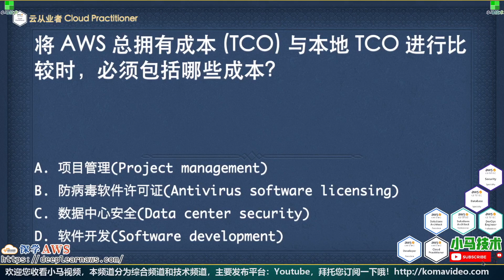【AWS认证】云从业者 Cloud Practitioner - 问题集 - p.14